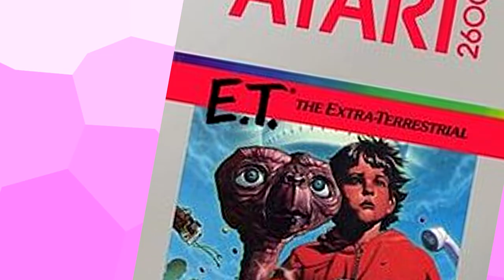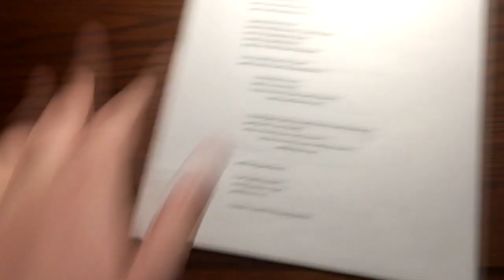Grandma Pong - Flash Game Review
This is a shorter video exploring Grandma Pong, a game that you have definitely never heard of before... because it was just released now and made by me!

“Me for You” by George Callert
“Spindlelegs” by Cedric Palmer
"Pre-Hibernation" by Pantera

- Links -
UPDATE 3/9/21: Grandma Pong is now on Newgrounds! It works in the Newgrounds Player, so now you can play the game without having to download it! I probably should've done this in the first place, but better one year late than never I suppose.

I probably won't put Maro Bloc Game on Newgrounds since it's purposefully supposed to be bad and low quality, but you can still download it.